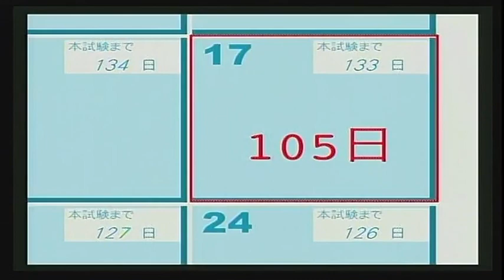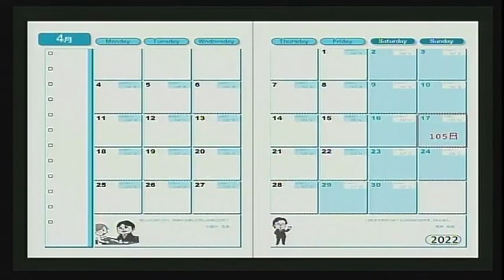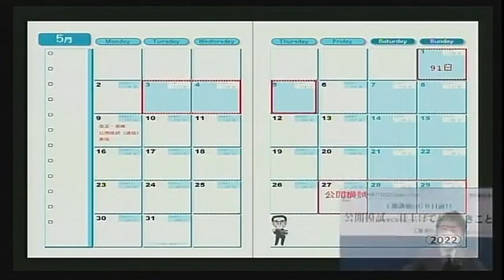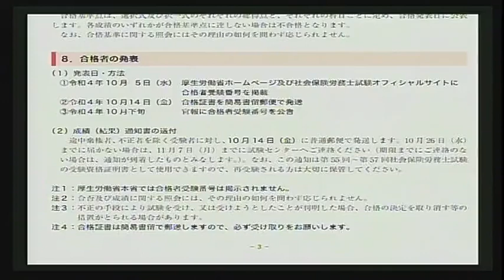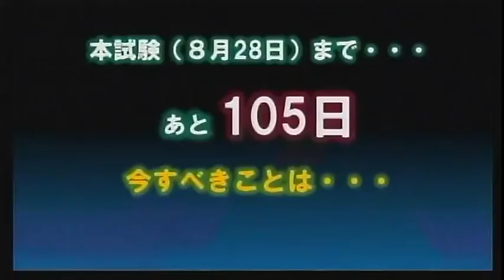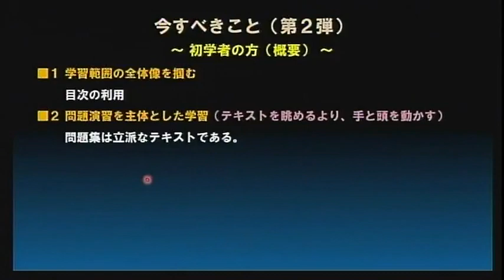工藤寿年講師「ＧＷ目前！模試までに仕上げておくこと」冒頭10分無料おためし！続きは動画概要欄から“おためしWEB（無料）”で！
※4/25（月）より配信開始